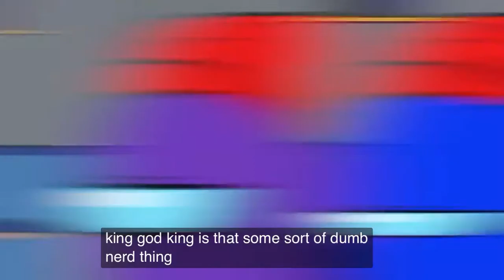Roblox Admin’s Portrayed by among us Logic